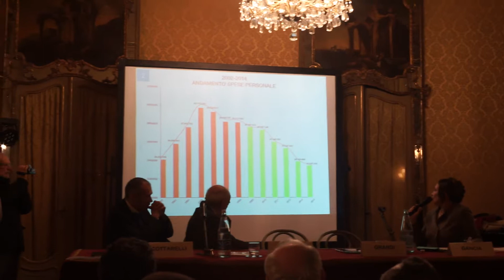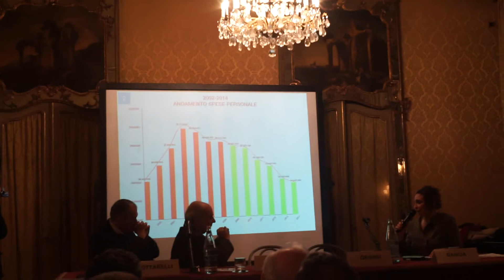Flat Tax Spending Review - Torino MAH03134